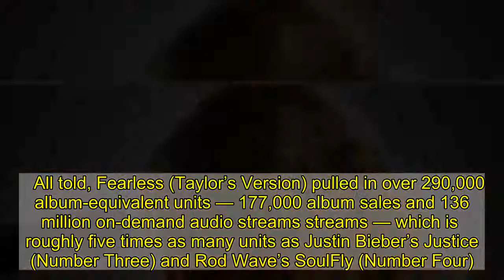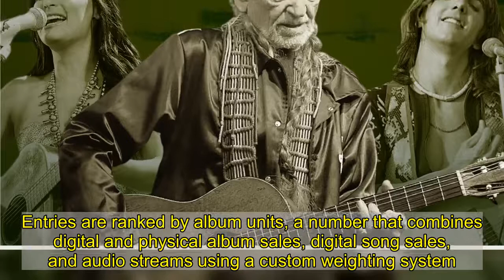Taylor Swift's Re-Recorded 'Fearless' Makes Record-Breaking Debut at Number One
Taylor Swift’s re-recording of Fearless exploded to Number One on the latest Rolling Stone Top 200 Albums chart, smashing Morgan Wallen’s record for the biggest debut of 2021. And that wasn’t the only record she broke: With Fearless (Taylor’s Version), she also breaks the record for the most Number One albums in the chart’s history, with four.   All told, Fearless (Taylor’s Version) pulled in over 290,000 album-equivalent units — 177,000 album sales and 136 million on-demand audio streams streams — which is  roughly five times as many units as Justin Bieber’s Justice (Number Three) and Rod Wave’s SoulFly (Number Four).  Swift’s high-flying first week is all the more remarkable considering that Fearless initially came out in 2008 and has already been certified ten-times platinum by the RIAA — many of her fans already own these songs. But Swift does not own the original album’s master recording, and she announced her intention to record her own version of Fearless — along with five of her other albums — in 2019.     Related Stories  DMX Public Memorial Set for Brooklyn's Barclays Center  Taylor Swift Carefully Reimagines Her Past on 'Fearless: Taylor's Version'  Related Stories  20 Best Country Songs to Play While Getting High   The 10 Most Bizarre Country Christmas Songs    The new set contains 26 tracks, including six previously unreleased songs “from the vault.” While Fearless (Taylor’s Version) romped to Number One, Swift also enjoyed two other albums in the Top 40 — Folklore and Evermore — and another pair in the Top 100.  Another ubiquitous presence on this week’s RS 200 was DMX: Fans flocked to his albums after the rapper died earlier this month at age 50. It’s Dark and Hell Is Hot, originally released in 1998, jumped to Number Eight with 31.8 million streams. In addition, The Best of DMX moved to Number 11 (21.5 million streams), And Then There Was X climbed to Number 17 (21.1 million), and Flesh of My Flesh, Blood of My Blood arrived at Number 37 (15.9 million).     Top Albums   The week of April 9, 2021   1    Fearless (Taylor's Version)  Taylor Swift   NEW!   Album Units  290.1K  Album Units  290.1K  Album Sales  177.2K  Song Sales  24.9K  Song Streams   136M  Record Label   Republic  Peak Position  1  Weeks on Chart  1  Top Songs  Mr. Perfectly Fine Taylor’s VersionForever & Always Taylor’s VersionLove Story Taylor's Version   Top Songs  Mr. Perfectly Fine Taylor’s VersionForever & Always Taylor’s VersionLove Story Taylor's Version   Record Label  Republic   2    positions  Ariana Grande  Album Units  60.7K  Album Units  60.7K  Album Sales  21.6K  Song Sales  3K  Song Streams   24.5M  Record Label   Republic  Peak Position  1  Weeks on Chart  25  Top Songs  34+35positionspov   Top Songs  34+35positionspov   Record Label  Republic   3    Justice  Justin Bieber  Album Units  56.1K  Album Units  56.1K  Album Sales  3.2K  Song Sales  18.7K  Song Streams   63.9M  Record Label   Def Jam  Peak Position  1  Weeks on Chart  5  Top Songs  Peach